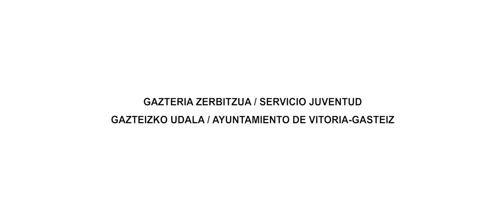Arte Gaztearen lantegiak/ Accesita - Gazte Arte 2017 - Talleres de arte joven/ Accésit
Gazte Arte edozein ikusizko arteren lehiaketa da, 14 urtetik 25era bitarteko gazteentzat. Proposamena hiru fasetan osatuta dago: Lehiaketa (proiektu onenak aukeratzen dira), Jende aurreko Arte Gaztearen lantegiak  (irabazleek eskarmentu handiko artisten tutoretzapean heuren proiektuak gauzatzen dituzte ), eta Erakusketa (Arte Gaztearen lantegietan sortutako obra erakusten da).

Gazte Arte es un certamen, para jóvenes de 14 a 25 años, dedicado a las artes visuales en cualquier medio. La propuesta consta de tres fases: Concurso (elección de los proyectos ganadores), Talleres de creación en vivo (materialización de los proyectos ganadores con la tutorización de artistas experimentados), y Exposición, donde se muestra la obra producida durante los talleres de creación joven.